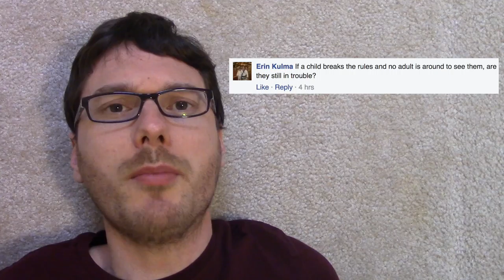Surreality 353: Floor Friday 24 | My Penis Edition | Weird Comedy Videos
In Floor Friday 24, David answers questions on my topics with the phrase "my penis."

Surreality Three Hundred Fifty-Three: the three-hundred-fifty-third video in a continued project in strangeness from David Kulma.

Surreality 353: Floor Friday Twenty-Four
Weird Short Silly Stupid & Strange Comedy Videos
David Kulma made this.
In Fart We Trust.